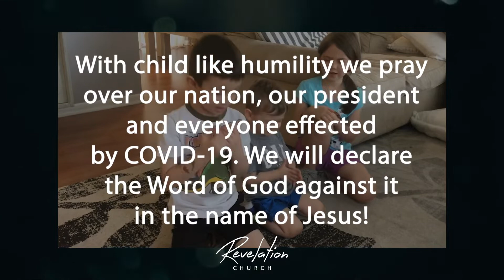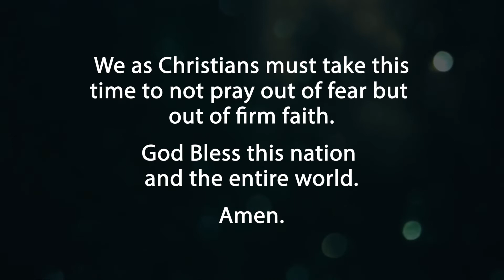Prayer Is Powerful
As Christians let’s come together send prayer to shake heaven over the world and this virus!